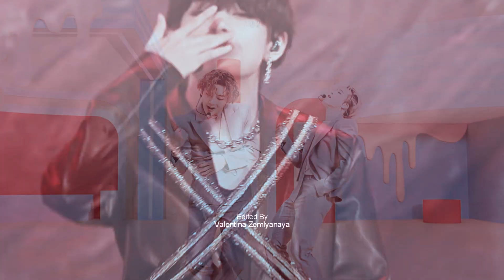Taehyung In my head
song: in my head ariana grande remix